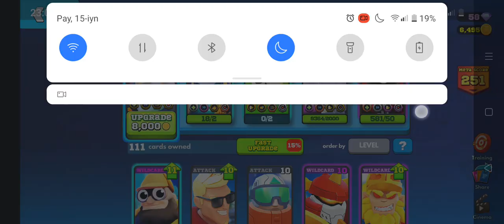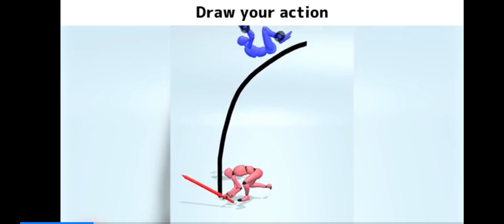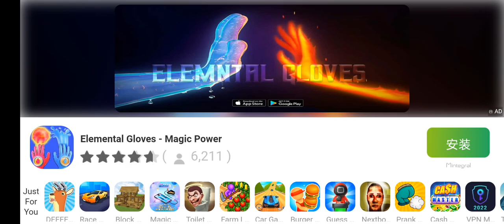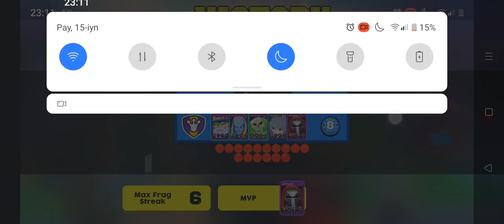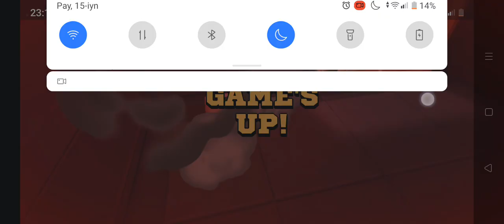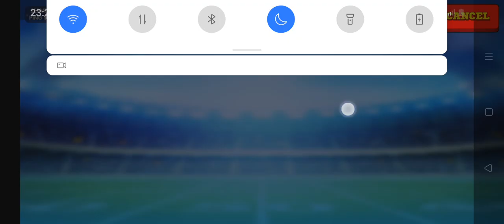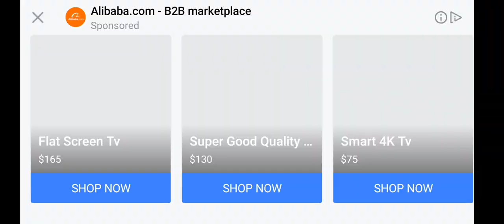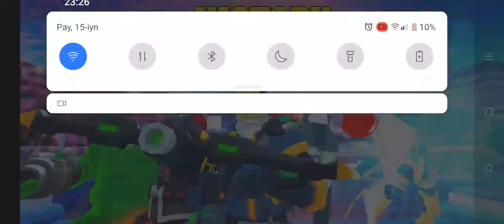UZBGAMER~FRAG PRO SHOOTER JAGER TEAM GAMEPLAY😎💀